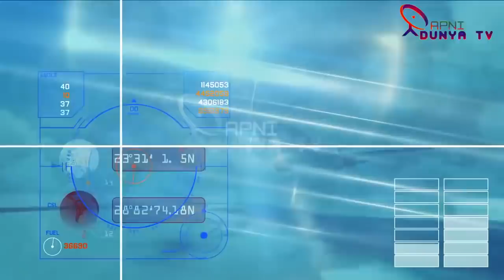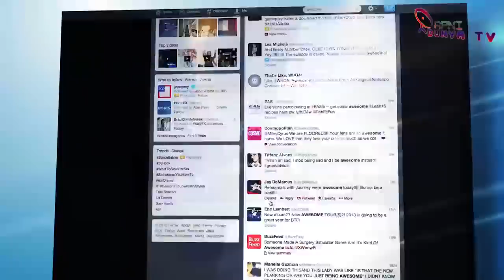American New Instruction Taking China Far Away From Iran Including Pakistan